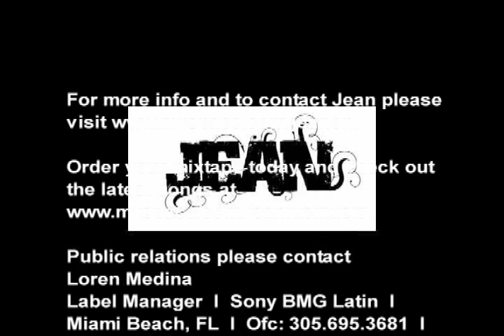YA ES TARDE BY JEAN (APOLOGIZE BY ONE REPUBLIC)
JEAN